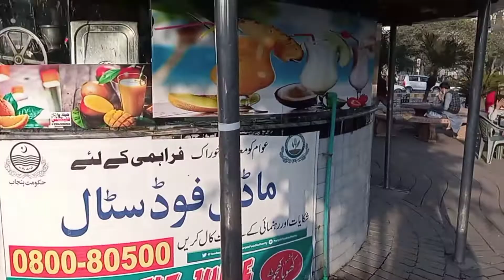Hafiz Juice Corner | Hafiz Juice Corner Anarkali Lahore | Hafiz Juice Corner Vlog | Rana Badar Munir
Asalam o alikom dear friends aj ma apko batao ga k ap lahore me sub sy mazeedar juice kahaan sy pi sakty han or apko 1 juice Glass k sath dosra small juice glass free milay ga.
G han guys yeh hay lahore old anarkali k pas Hafiz Juice Corner waly inka juice ka taste, Quality, And Quantity Bohot hi zabardast hay. guys ap b yahaan sy juice pe sakty han fresh or apni marzi k mutabik frut ka juice pi sakty han.
this is the very tasty and delicious juice in lahore pakistan. it is the Hafiz Juice Corner Anarkali Lahore. it is very old and famous shop in lahore pakistan. yes you can drink here. taste is really so Delicious.
G to guys ager apko mera yeh vlog pasand ayaa ho toy mery channle ( Rana Badar Munir - Social Activity Official ) ko zaroor subscribe karan. thank you and thanks for watching my videos. for more videos please click the link blow..!

Qalandri Food House | Qalandri Food House Bhati Gate Lahore | Street Food Bhati Gati | Rana Badar Sb

jiny Lahore ni VekhiYa O || Breakfast in Lahore Food Street || Famous Paye Shop in Anarkali || Badar

Famouce Juice Corner In Lahore Pakistan
Buy 1 Get 1 Little Free in Lahore Pakistan
Address: Hafiz Juice Corner Old Anarkali, Anarkali Bazaar Lahore Pakistan
You can make happy day with Hafiz Juice Corner Anarkali Lahore